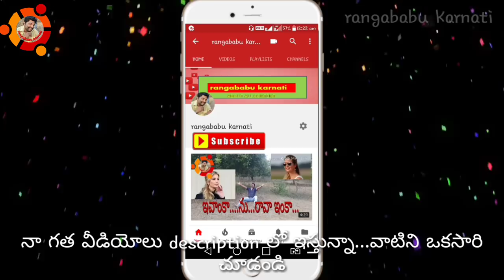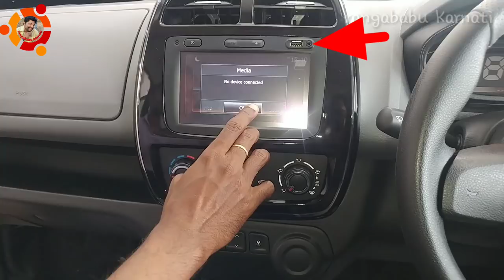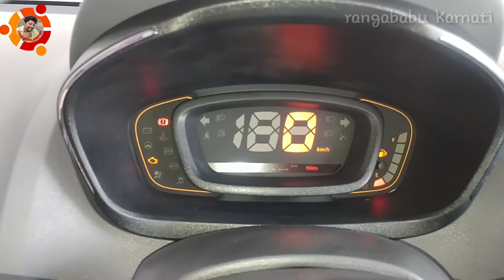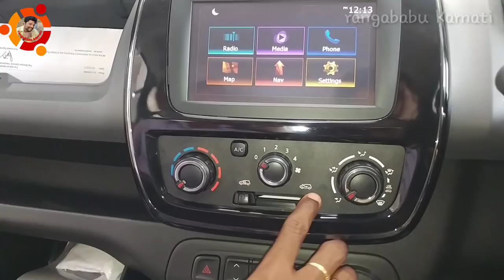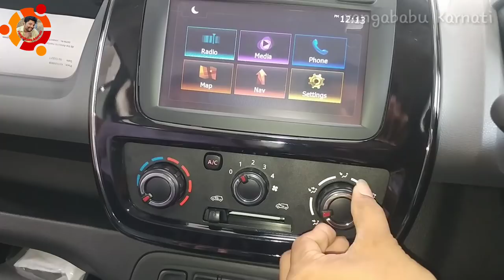2018 KWID review in telugu||2018 best car...?||Renault KWID RXT 2018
2018 KWID review in telugu||2018 best car...?||Renault KWID RXT 2018